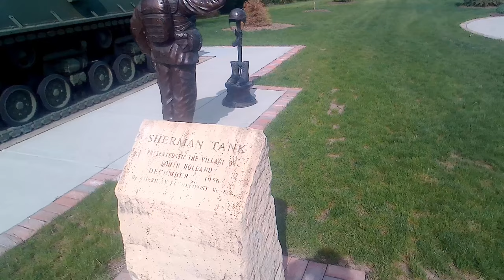Military 10, US Army, Sherman Tank, with Sounds, South Holland IL 20230509 152149A 4K30p 72s 7C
Heavy Metal @ Noon: A Sherman tank, with authentic Sherman Tank sounds and turret noises.
Please donate with PayPal (Working homeless, so you don't have to. We work 10x harder, and would be nice to get something for it. So if you can, help pitch in, sub and like. I work all day correcting and processing every one, some frame by frame. It's not simple as some may think. Sometimes I have to get permission, and many I research what I filmed. Everything is new, and my own work.)
Camera Mount: Handheld. Taken at, Veterans Memorial Park, South Holland IL
Sound Effects: Sound Ideas

Video Editor: Vegas 16.0
Speed, Correction and Stabilization:
ProDAD:
ReSpeedr 1.0